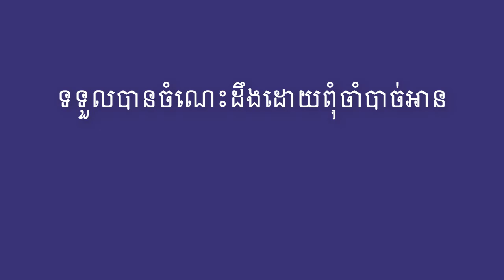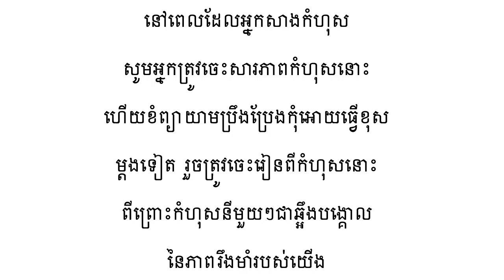បុគ្គលិកមានកំហុស-Wrong Employee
ប្រធានបទ៖ បុគ្គលិកមានកំហុស
ដកស្រង់ពីសៀវភៅទស្សនះអាជីវកម្ម
និពន្ធដោយ៖ គួច ម៉េងលី
សូមលើកទឹកដល់ធុរជនឆ្នើមៗ អានសៀវភៅអោយបានច្រើនដើម្បីចំណេះដឹងយើង នឹងជាសសរទ្រូងនៃប្រទេសជាតិ។